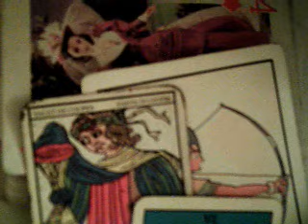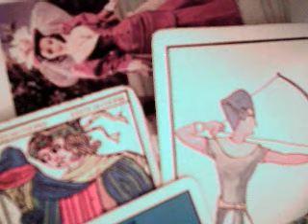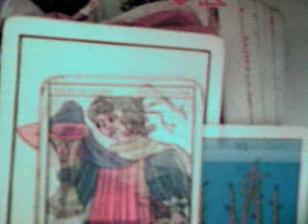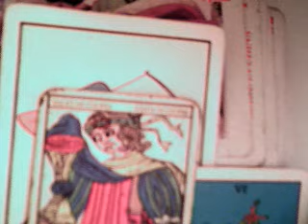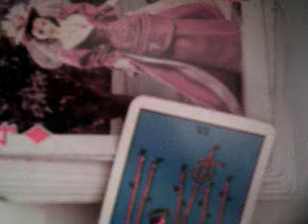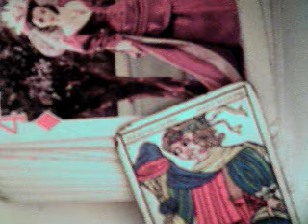Géminis marzo 2017 amor solteros / gana dinero